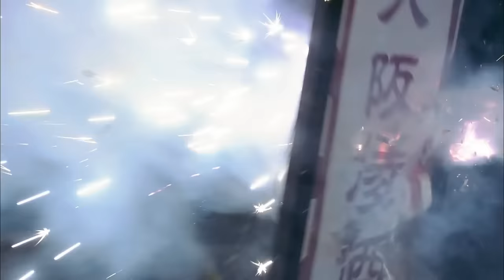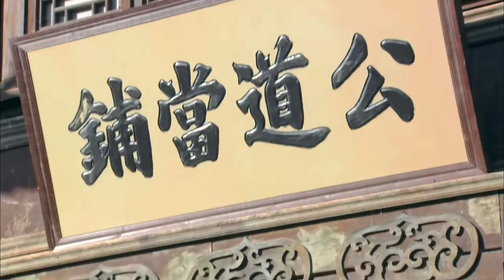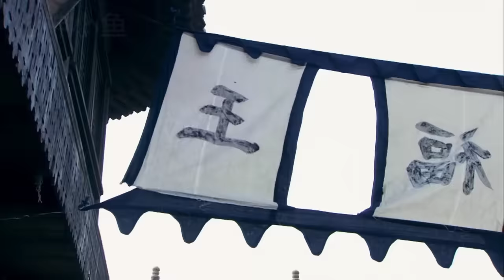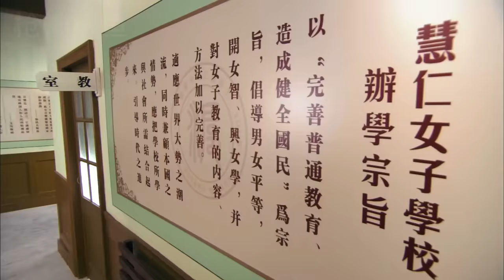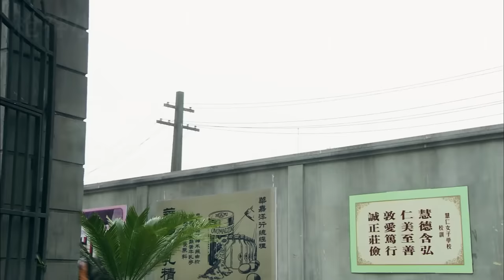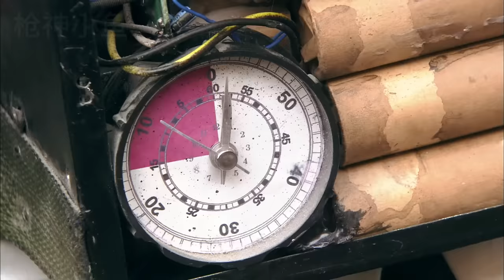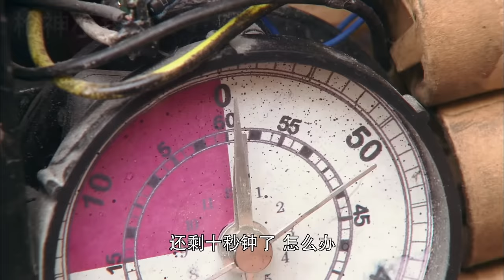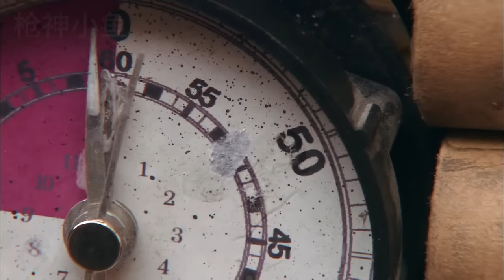【Full Movie】MULTISUB 女學生被日軍潑汽油！霹靂嬌娃偽裝成老師瘋狂獵殺！功夫小子組隊襲擊日本天皇特使！MMA | Kung Fu | 特工電影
YXLM DD